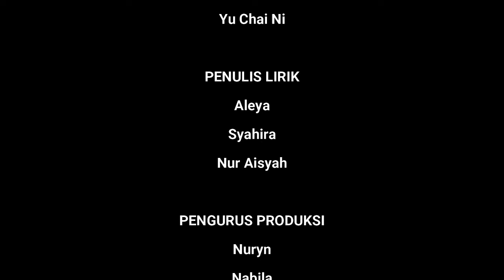[KEWARA '21] Persembahan Majlis Penutup - Gabungan Kumpulan H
[MAJLIS PENUTUPAN KEWARA '21: GABUNGAN KUMPULAN H]

⭐️ Majlis Penutupan KEWARA '21 telah dihiasi dengan persembahan dari pelbagai gabungan yang dibina melalui kumpulan seawal pembabitan dalam program ini. Para pelajar baharu KTDI telah dibahagikan kepada beberapa kumpulan dan ditugaskan untuk melakukan persembahan mengikut elemen variasi yang pelbagai dengan tema 'From Zero to Hero'.

Semoga terhibur!

"TEGUH DINAMIK INTELEK"
"JUARA DAMBAAN WARGA"